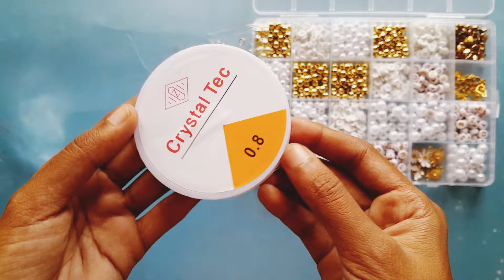ബ്രേസ്‌ലെറ്റ് മേക്കിങ് കിറ്റ് 💫😍|meesho finds| @Lilly.designz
ബ്രേസ്‌ലെറ്റ് മേക്കിങ് കിറ്റ് 💫😍

Bracelet making kit: Hey, check out this product on Meesho!